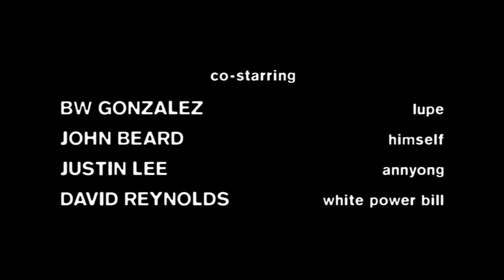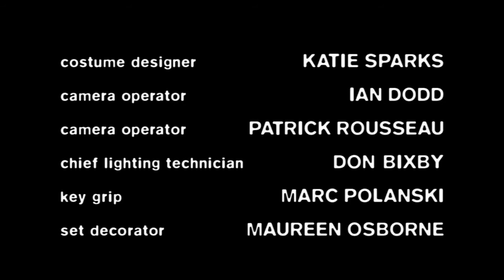Arrested Development – Altar Egos clip8